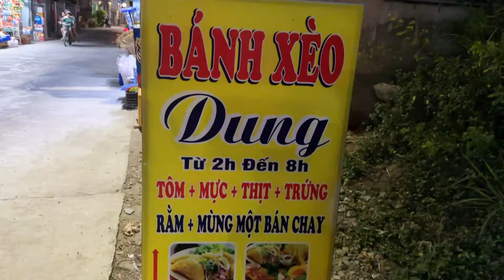Hương Lý đi Nha Trang mua bikini? Đi ăn bánh xèo mực quán local siêu ngonnn tại Nha Trang